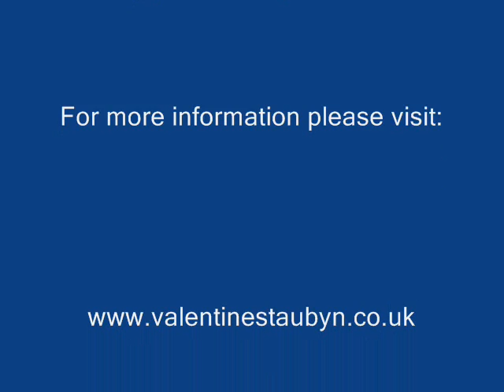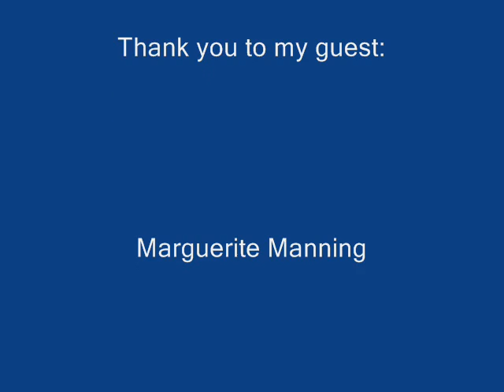Karmic astrology with Marguerite Manning Part 4 of 4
valentine st aubyn interviews marguerite manning on her new book cosmic karma: understanding your contract with the universe.

All audio and visual copyrights remain at source.
No attempt is made to supersede such copyrights.